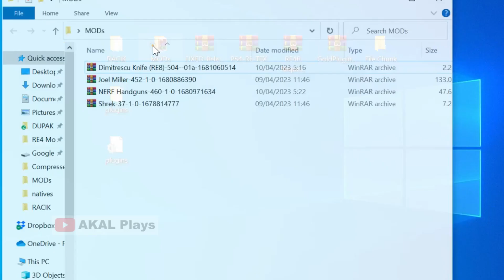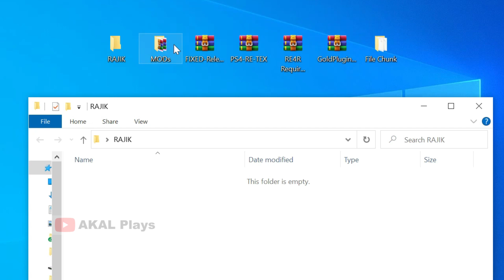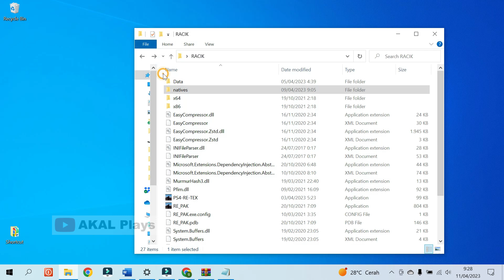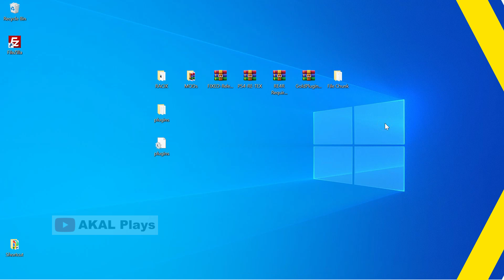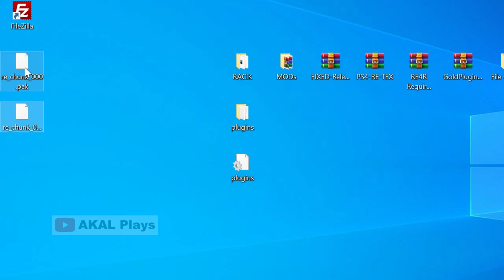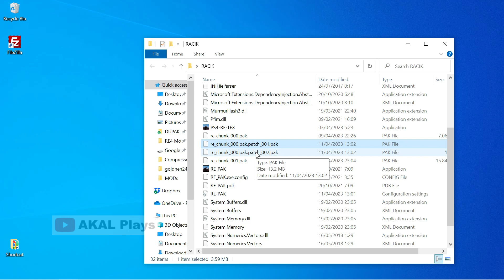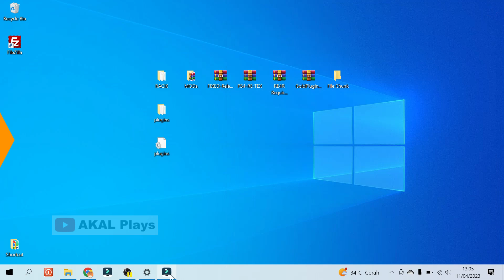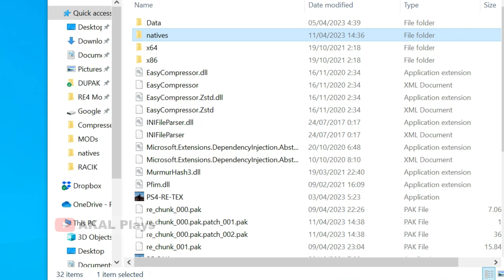Tutorial menggunakan Mod Resident Evil 4 versi PC di PS4 Hen/Jailbreak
🔗 Link  bahan :
2. Cari dikolom pencarian blog judul video ini
3. Link download berada di bawah artikel

Jika channel ini bermanfaat kalian bisa kasi aku💗support💗 :
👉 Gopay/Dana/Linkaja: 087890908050